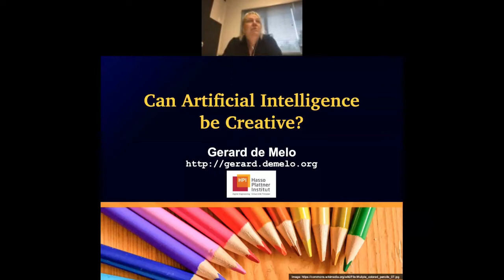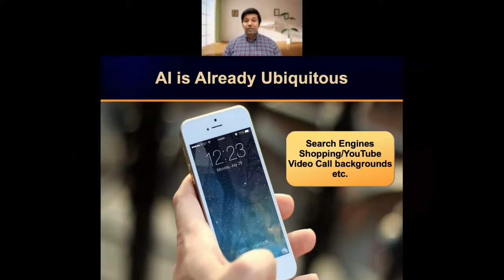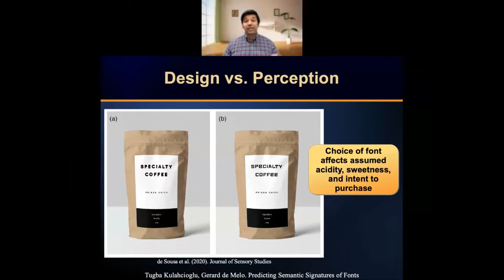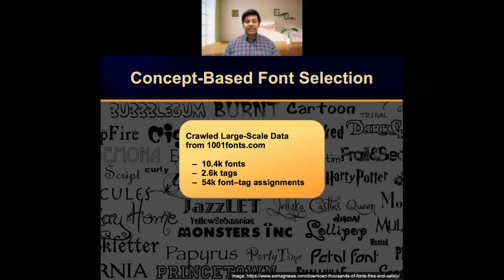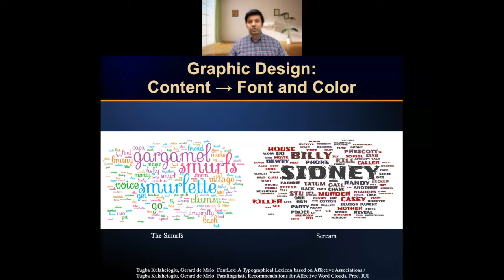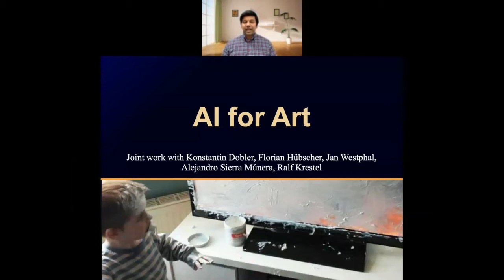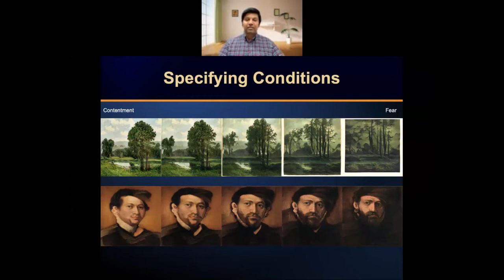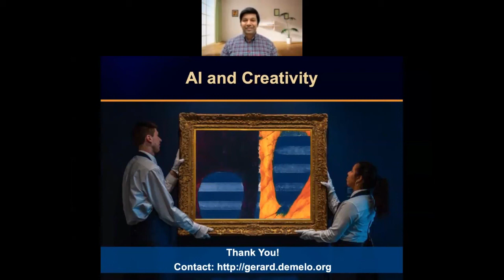HPI Lecture Series - #10 - Prof. Dr. de Melo: Can Artificial Intelligence be Creative?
Prof. Dr. Gerard de Melo (HPI): 'Can Artificial Intelligence be Creative?' (Digital Lecture Series #10)

Welcome in German / Lecture in English